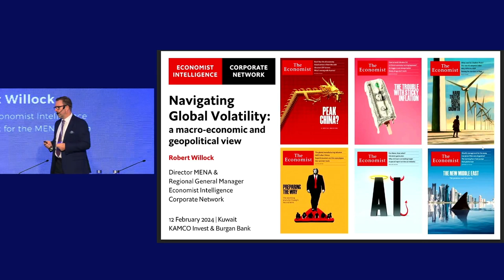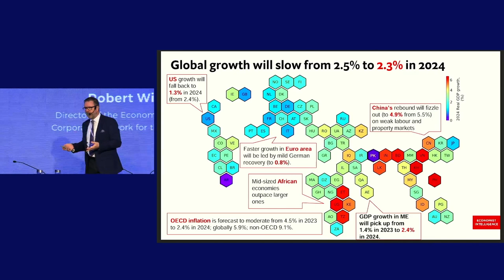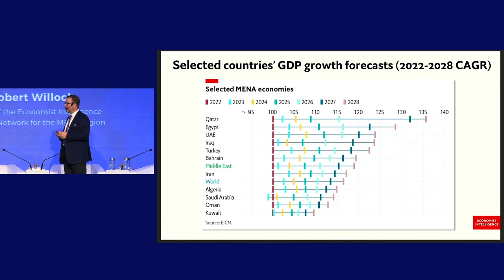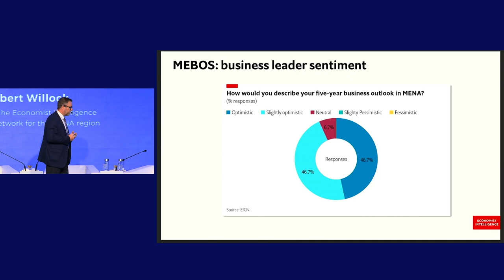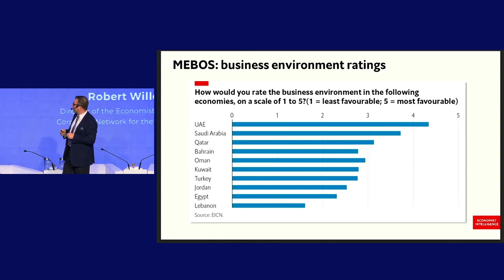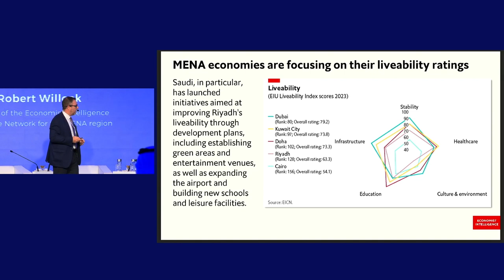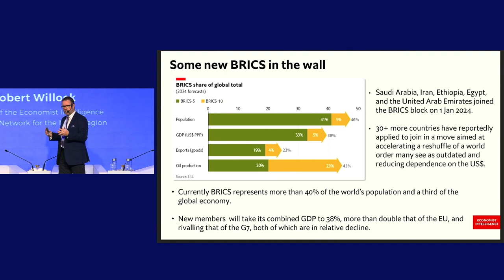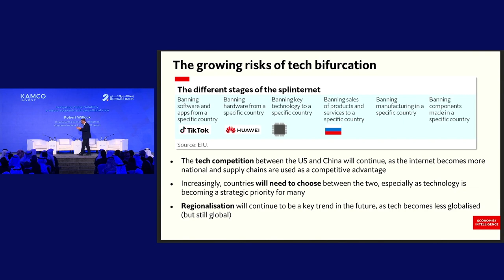Investment Conference 2024 - Navigating Global Volatility: A macroeconomic and geopolitical view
A presentation by Robert Willock, Director of the Economist Intelligence Corporate Network for the MENA region, at the Investment Conference 2024 hosted by Kamco Invest and @BurganBankChannel